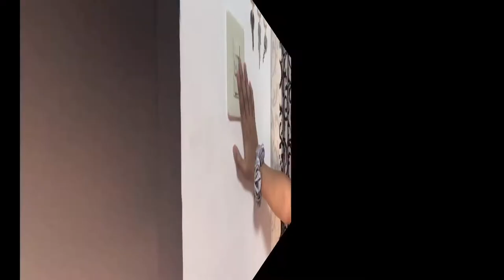VLOGMAS 8: LIVING ROOM TOUR (SMALL & SIMPLE✨) | Thatsmarya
Name: Mary Niza
Age: 21
Nationality: Filipino
Camera: Iphone 10S
Editor: Kinemaster